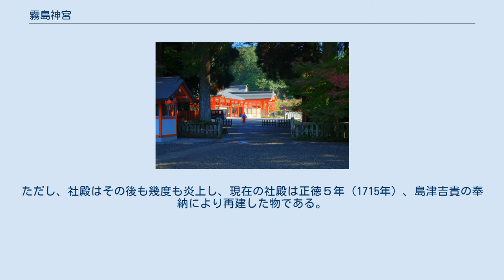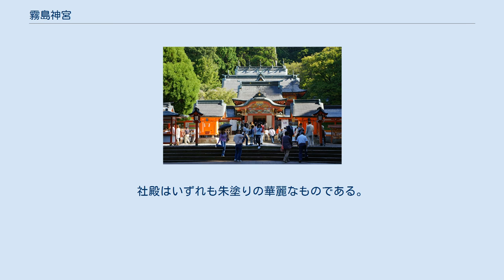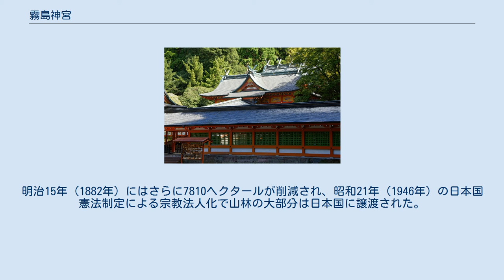霧島神宮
霧島神宮 霧島神宮（きりしまじんぐう）は鹿児島県霧島市霧島田口にある神社。
延喜式内社の論社であり、旧社格は官幣大社。
 古宮址 欽明天皇の御代（6世紀）、慶胤（けいいん）上人という僧侶が高千穂峰と火常峰（御鉢）の間の「瀬多尾（せたお）（背門丘・瀬戸尾）」に社殿を造られたのが始まりとされ、一説に欽明天皇元年（540年）の創建ともいわれている。
 高千穂峰が日本神話の天孫降臨の伝承地とされる事から、現在は日向三代にまつわる神々が祀られているが、元々は高千穂峰そのものを信仰の対象とする山岳信仰から始まった神社であると考えられる。
 元の社地の瀬多尾は、火口に近い場所であったため社殿は噴火でたびたび炎上し、延暦7年（788年）7月の火常峰（御鉢）の噴火で焼失した。
 その後天慶3年（940年）、あるいは村上天皇の御代の天暦4年（950年）に性空上人により瀬多尾越（現在の高千穂河原・古宮址）に再興されるが、ここもたびたび噴火の巻き添えで炎上し、文暦元年（1234年）の火常峰（御鉢）の大噴火により社殿、僧坊等がことごとく焼失したため、霧島市田口の待世（霧島中学校の隣、霧島町グランドとの境）に「仮宮」を建てて、約250年間祭っていた。
 文明16年（1484年）、島津忠昌の命により兼慶（けんけい）上人が再興したのが、現在の霧島神宮である。
ただし、社殿はその後も幾度も炎上し、現在の社殿は正徳５年（1715年）、島津吉貴の奉納により再建した物である。
 また一説には、文暦元年（1234年）の噴火で社殿を焼失した後、社殿を霧島山の東の長尾山（現在の東霧島神社の地）に移しその後、文明16年（1484年）、島津忠昌がこれを「東社」（霧島東御在所権現、現在の霧島東神社）と「西社」（西御在所霧島権現、現在の霧島神宮）の2社に分けたともいわれている。
 またこれ以外にも、社殿を霧島山の東の長尾山に移した後、現在の霧島岑神社と霧島東神社の2社に分け、更に霧島東神社から霧島西神社（現在の霧島神宮）を分けたという説もある。
 歴代島津氏の尊崇篤く、島津義久は、天正6年（1578年）耳川の戦いに臨む途中に参拝して鬮を引き、また九州北上にあたっても天正14年（1585年）6月に日向国惣先達職の面高善哉坊と重臣山田有信を、再び9月に吉田清存を、それぞれ遣わして鬮を引き侵攻方面を決めるなど、重要事の決定に際したびたび神慮を仰いでいる。
 また、坂本龍馬が日本最初といわれる新婚旅行で霧島連峰を訪れたことが知られるが、その頃にはすでに山頂には天津日高彦火瓊瓊杵尊が突き刺したという天の逆鉾があった。
 明治期の神仏分離令が発令されるまでは西御在所霧島権現と称し、本地堂は十一面観音。
別当寺に華林寺を有する。
霧島山を中心とした修験僧による霧島六所権現信仰の中心的役割を果たしていた。
 神木の杉 また、神木の杉は樹齢約800年と推定され、南九州の杉の祖先ともいわれている。
 年間約100もの祭儀が行われている。
 重要文化財 （以下は「附」（つけたり）指定） 以上の社殿は鹿児島藩主島津吉貴の寄進で、正徳5年（1715年）に建立された。
社殿はいずれも朱塗りの華麗なものである。
特に本殿は内部も豪華に装飾され、柱、梁、長押などはすべて朱漆塗りとした上に要所を彩色文様や鍍金の飾り金具で装飾し、壁には極彩色の浮き彫りを施した羽目板を配するなど、贅をこらしている。
神社建築で、外部だけでなく内部までこのように装飾をこらしたものは珍しく、「西の日光」と言う別名を持つ。
 もともと霧島山一帯が霧島神宮の境内であったが、明治4年（1871年）の廃藩置県の際に霧島山の頂上に沿って県境が引かれ、宮崎県内は神宮境内から外された。
明治15年（1882年）にはさらに7810ヘクタールが削減され、昭和21年（1946年）の日本国憲法制定による宗教法人化で山林の大部分は日本国に譲渡された。
その後、祭典行事に必要な789ヘクタールが神宮へ返還されている。